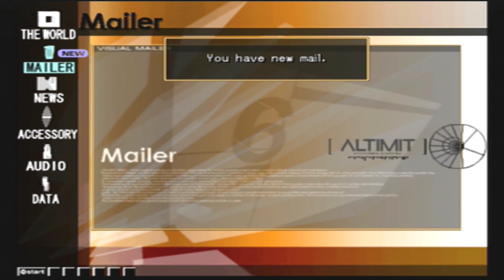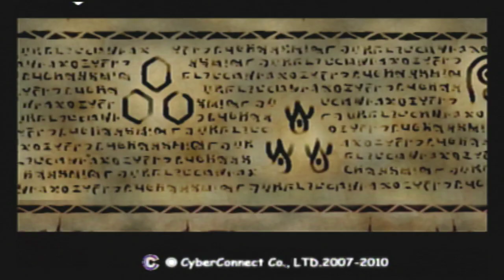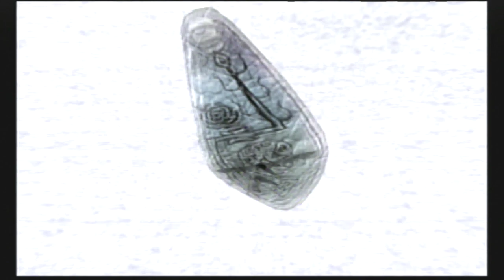Hack Outbreak Part 9